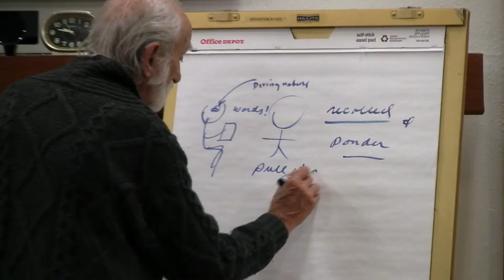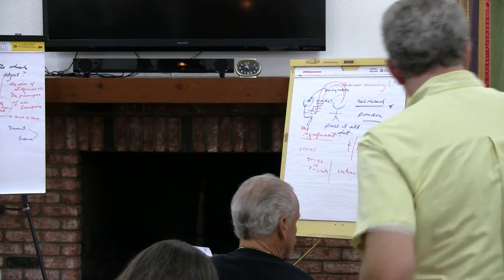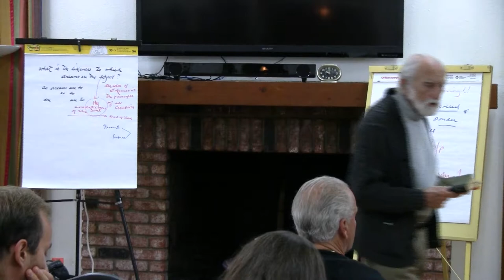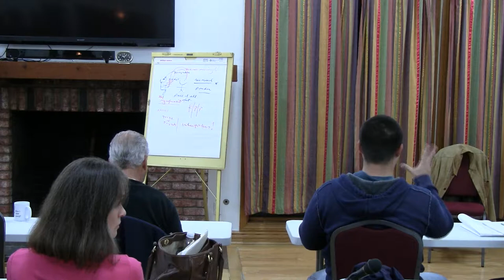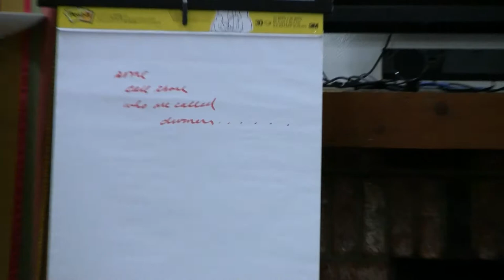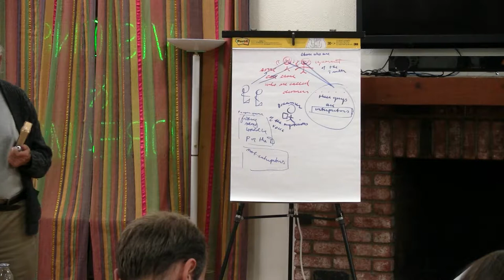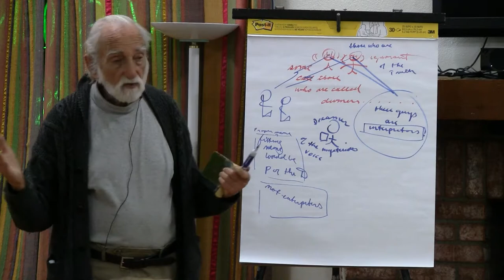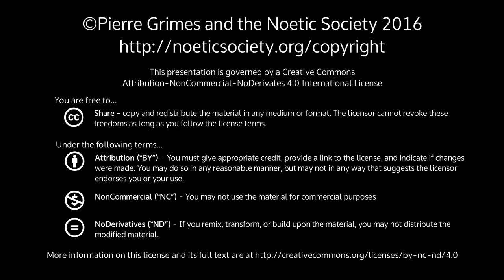2016-04-01 NSFRI Timaeus 71e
Pierre Grimes and the Noetic Society -- 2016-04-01 NSFRI Timaeus 71e